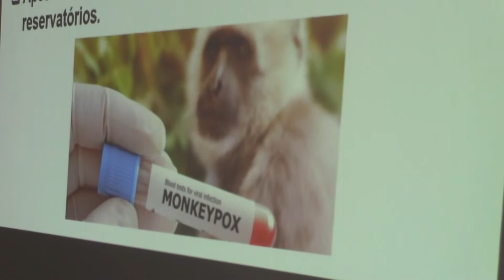TV Remanso - PROTOCOLOS PARA MONKEYPOX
Uma reunião foi realizada com profissionais de saúde do município de Santa Inês. O objetivo foi alinhar protocolos para contingência e tratamento de casos monkeypox (varíola dos macacos). Duas pessoas já estão com suspeita e foram testadas. Veja!